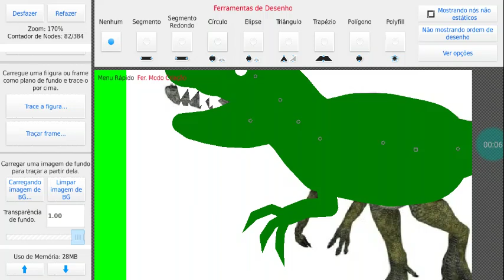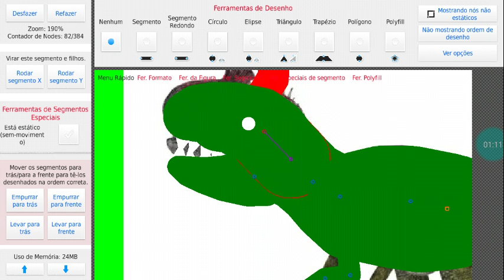Stick Cryolofossauros em produção!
Já fiz o outro braço quando terminei o video.